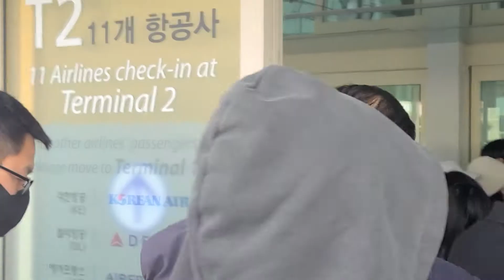The Boyz Departure | Musicbank in Chile